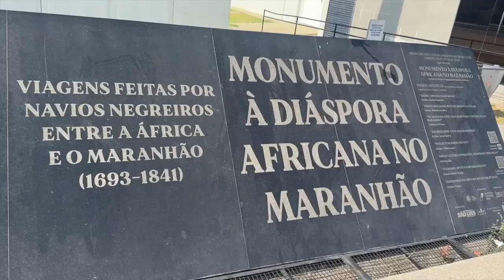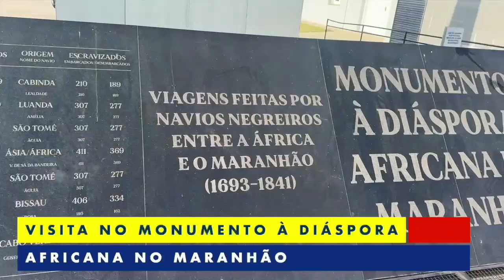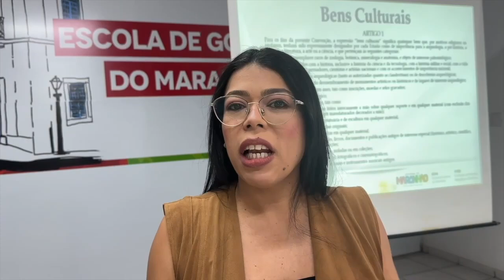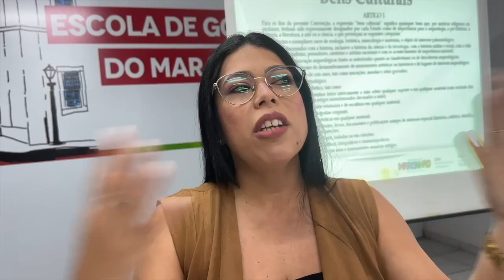AULA DE PÓS GRADUAÇÃO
AOS DOMINGOS:
NA TV ALTERNATIVA DE 09:00 AS 10:00 - CANAL 19.1
NA TV GUARÁ DE 10:00 AS 11:00  - CANAL 23.1.